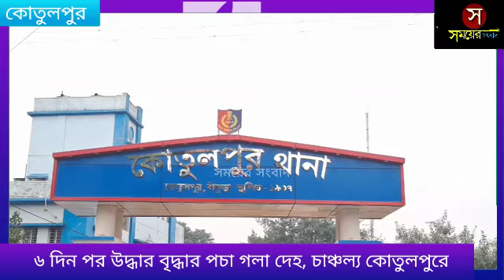৬ দিন পর উদ্ধার বৃদ্ধার পচা গলা দেহ, চাঞ্চল্য কোতুলপুরে